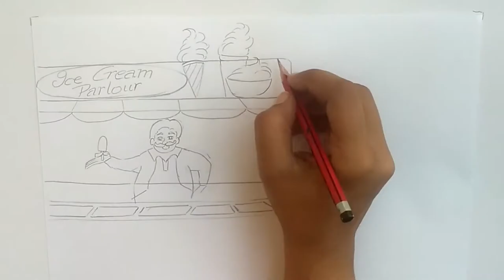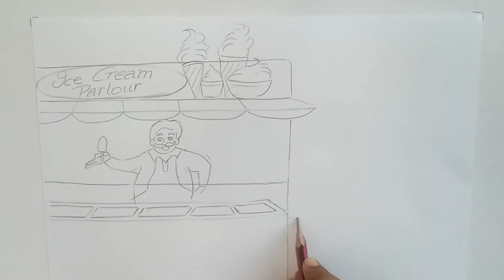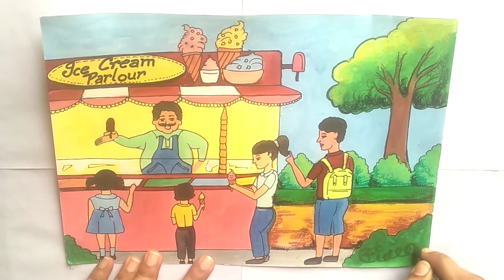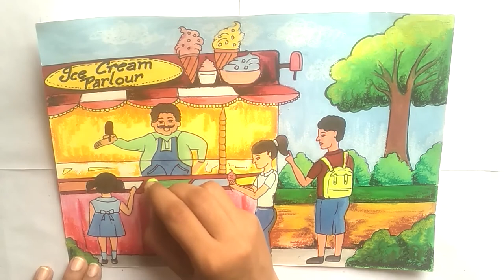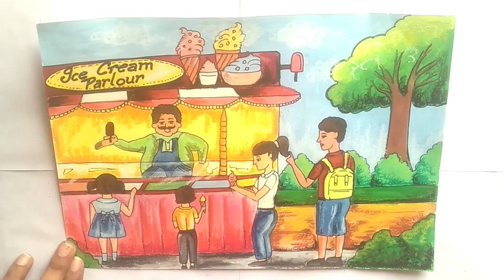Drawing Tutorial | Oil Pastel Drawing | Ice Cream Parlour drawing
Welcome to Colour Soul channel. Where you will learn Life Hacks, DIY Crafts, Tricks, Experience, How to make ... the joy of doing it yourself!

Mix Media Creation
Oil Painting
Ice Cream Parlour drawing
drawing for kids
painting